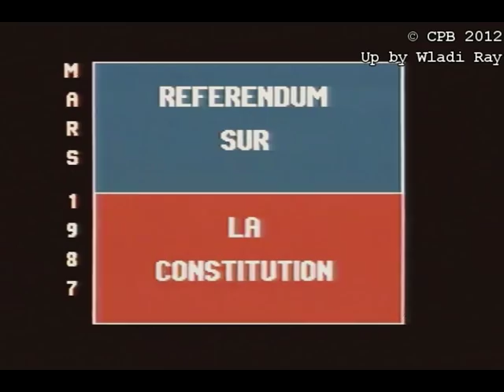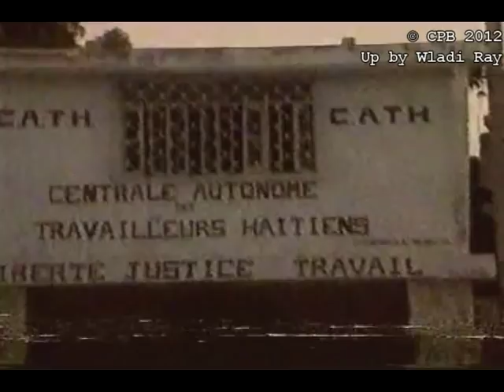Le combat du peuple haïtien pour la démocratie en 1987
On y voit entre autres la naissance de la Constitution de 1987, la grève générale de l'été 1987 et le refus des étudiants de participer aux examens. De nombreuses personnalités politiques de l'époque telles que René Théodore, Sylvio Claude,Yves Volel, Victor Benoît y prennent la parole...